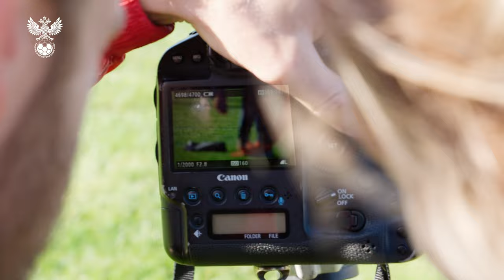Сборы. День 2